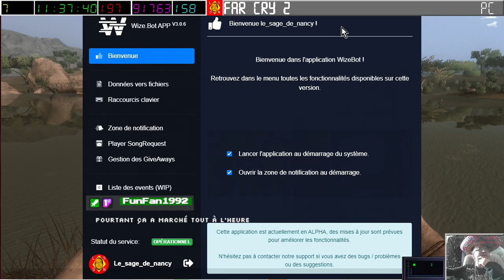[20-05-2023] FarCry 2 [LSDN]